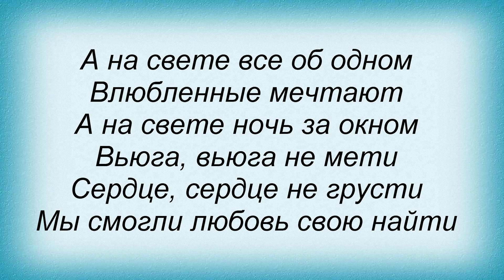Слова песни Николай Басков - Свадьба